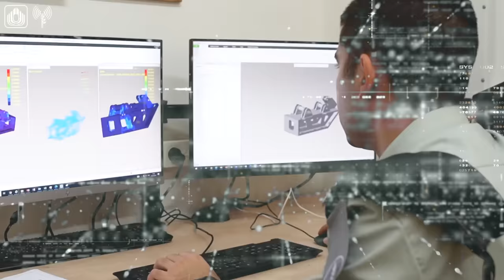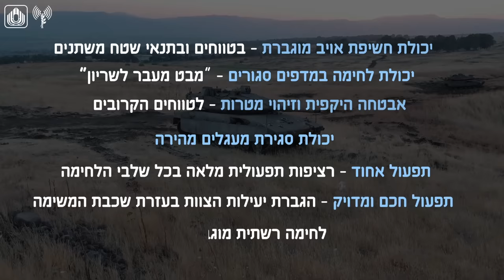Merkava mark IV Barak